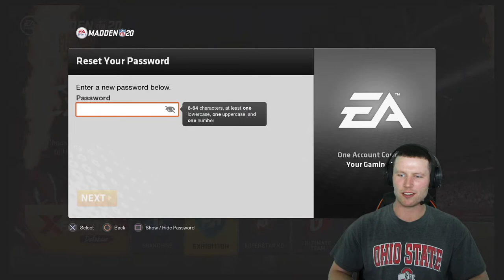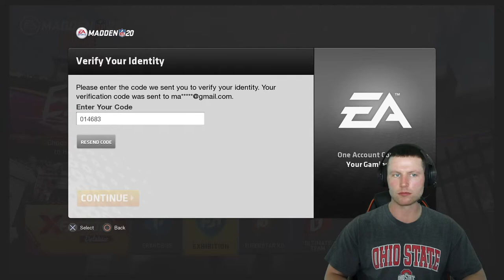I'm playing MADDEN online!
Thanks for joining me and much love!